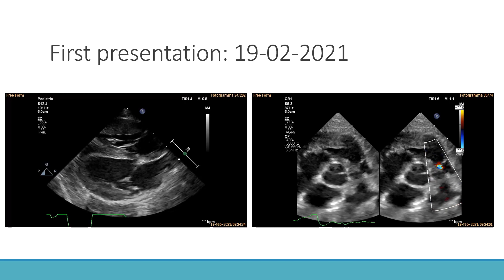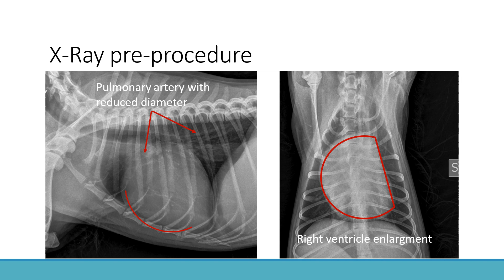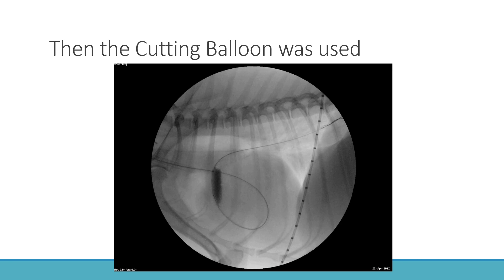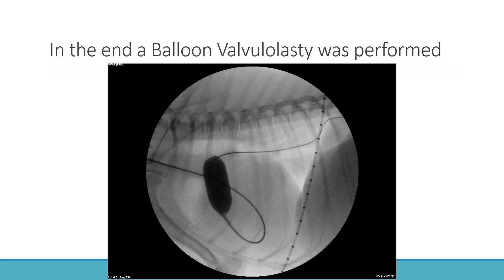Un difficile caso di stenosi polmonare - TEAM CARDIO GRAN SASSO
Oggi vi raccontiamo la storia di Charlie, un cucciolo di Cavalier King Charles Spaniel al quale all’età di pochi mesi viene diagnosticata una grave stenosi polmonare (per approfondire l’argomento leggi quello che abbiamo scritto qua link post stenosi polmonare tipo A). Dopo essere stato sottoposto all’intervento di valvuloplastica polmonare il problema tornava a ripresentarsi e sembrava che non fosse possibile risolverlo… Vediamo insieme come ha fatto il Team di Cardiologia della Clinica Veterinaria Gran Sasso a restituire a questo cucciolo una vita normale!